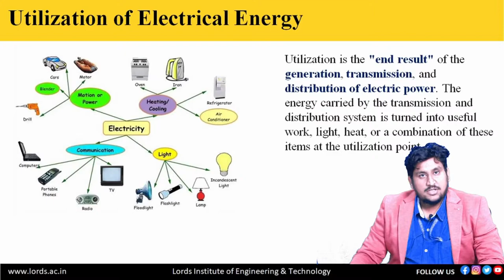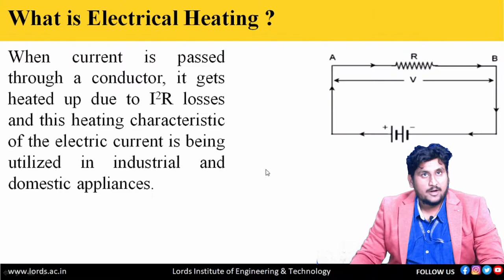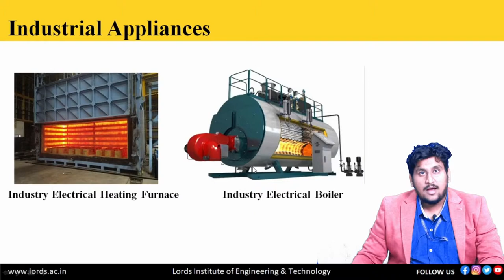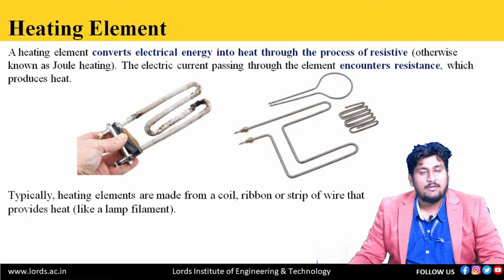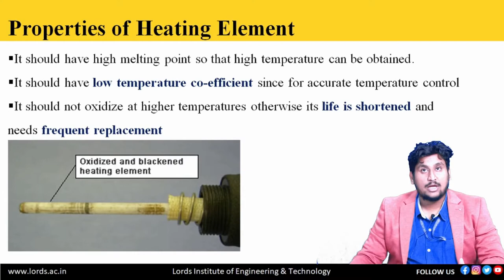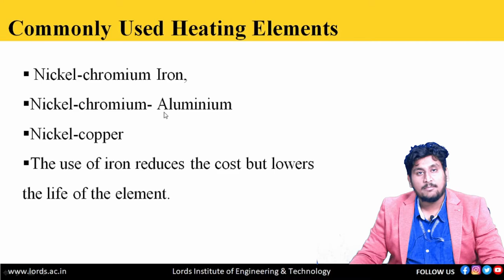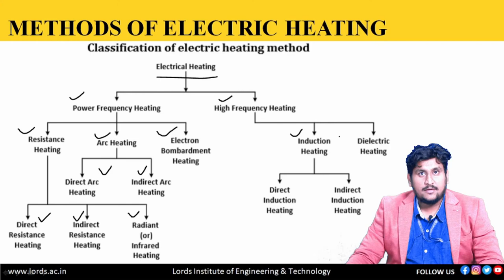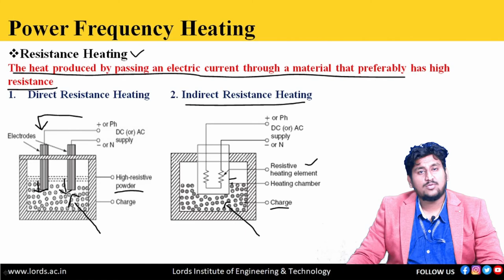#01- Electrical Heating Methods | Electrical Heating Elements | Advantages of Electric Heating | UEE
Electric heating is a process in which electrical energy is converted to heat energy. Common applications include space heating, cooking, water heating and industrial processes. An electric heater is an electrical device that converts an electric current into heat.The heating element inside every electric heater is an electrical resistor, and works on the principle of Joule heating: an electric current passing through a resistor will convert that electrical energy into heat energy. Most modern electric heating devices use nichrome wire as the active element; the heating element, depicted on the right, uses nichrome wire supported by ceramic insulators.